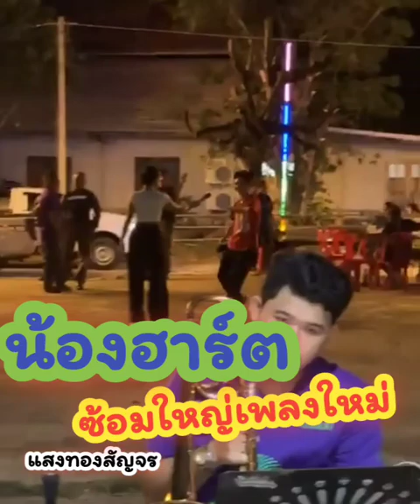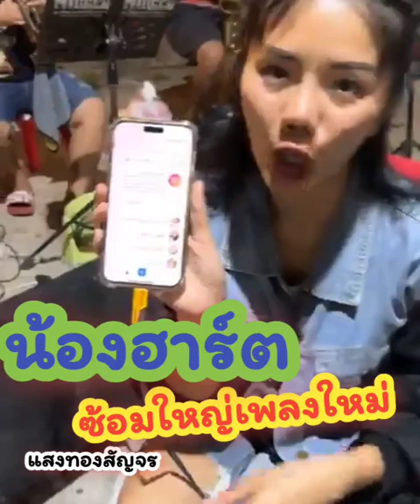น้องฮาร์ต♦️ซ้อมใหญ่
🔊ระบบเสียง